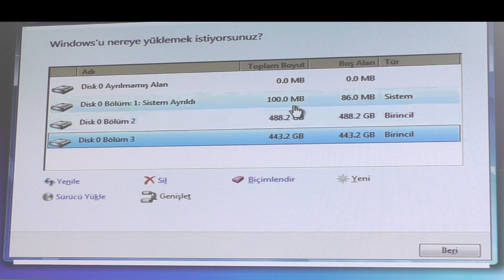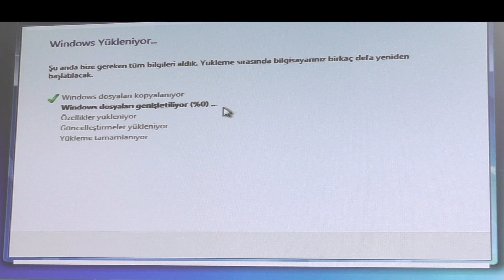Mavi Ekran Sorunu | Format Atarken Mavi Ekran Veriyor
Merhaba! Bu videoda, bilgisayarınızı formatlarken karşılaştığınız mavi ekran hatasının nasıl çözüleceğini adım adım göstereceğiz. Eğer format işlemi sırasında mavi ekran sorunuyla karşılaşıyorsanız ve bu hatayı nasıl düzeltebileceğinizi merak ediyorsanız, bu rehber videomuz size yardımcı olabilir.